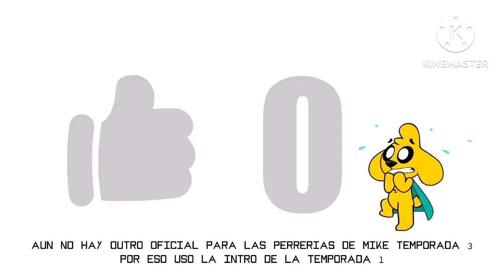MIKE TIENE HAMBRE LAS PERRERIAS DE MIKE Ep. 1 (Temporada 3) (NO FANMADE)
Mike Tiene Hambre Asi Que Exe Te Dira Que Debes Dibujar Para Que Mike No se Coma el Libro (No Te Comas Este Libro Ya a La Venta)
⏭Siguiente Episodio: Próximamente